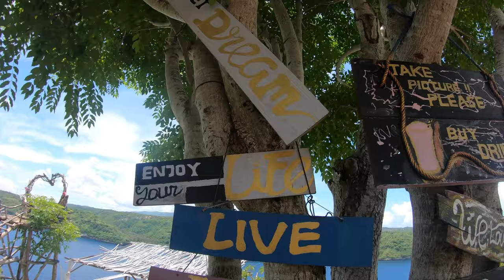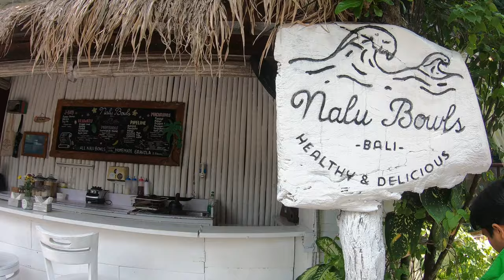Jack and Gemma’s Travel Adventures - Bali 2020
Blue Sky by Ikson @ikson